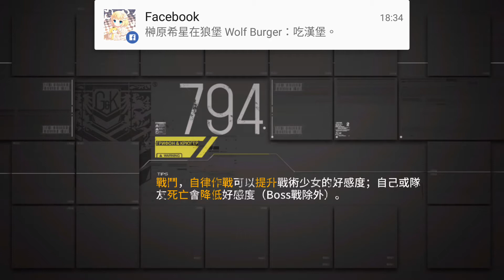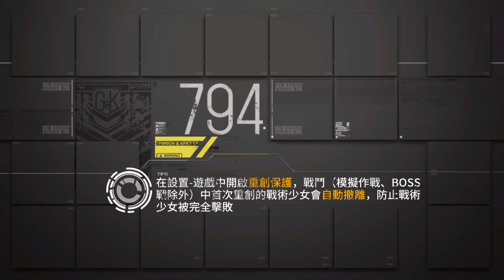少女前線 失溫症3-4+劇情